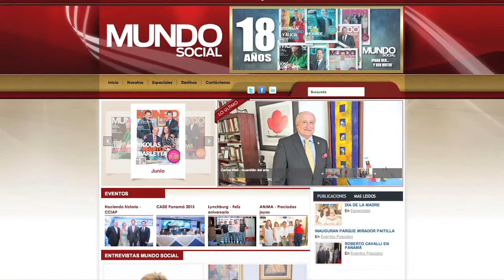Yisel MSTV Panamá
Interview for MSTV, Panamá.